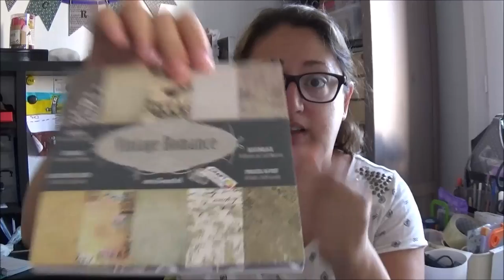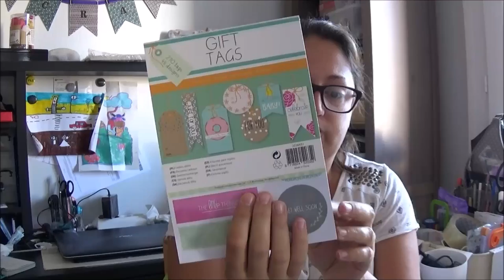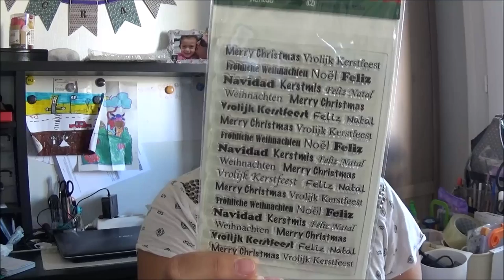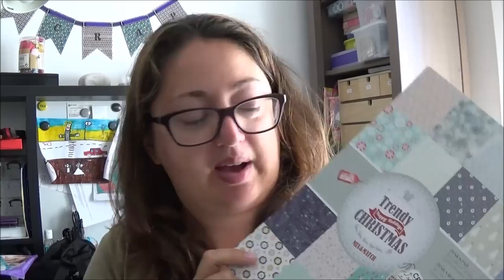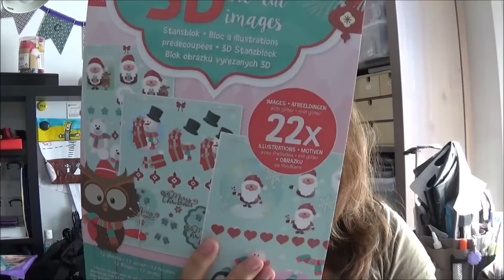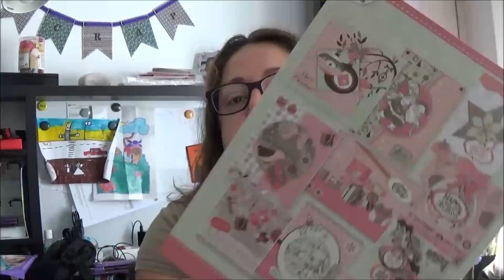haul #8 octobre action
Bonjour,

Voici les achats effectuer chez action courant le mois d'octobre.